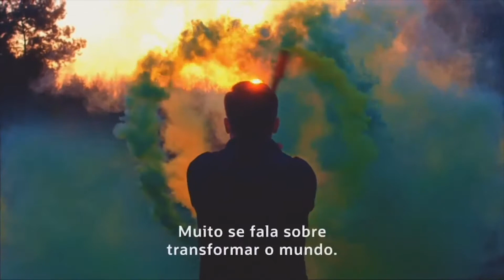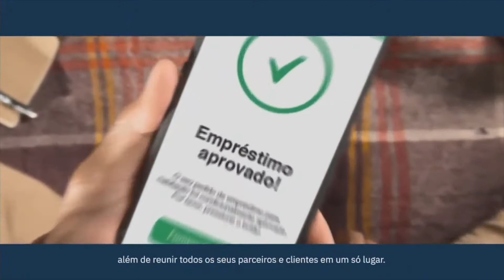ABES CONFERENCE 2021 com a participação de Ana Inoue do Itaú Educação e Trabalho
Ana Inoue, Superintendente do Itaú Educação e Trabalho, foi uma das convidadas da ABES CONFERENCE 2021 – ONDAS EXPONENCIAIS E RESILIÊNCIA DIGITAL, organizada em parceria com o portal The Shift, que dedicou o terceiro dia do evento (16/09) para avaliar o tema FATOR HUMANO. O evento teve patrocínio platinum da Oracle e patrocínios master da Amazon Web Services (AWS), IBM, Sky.One Solutions, TOTVS e CAESBRA. A entrevista foi conduzida por SILVIA BASSI, do portal The Shift.